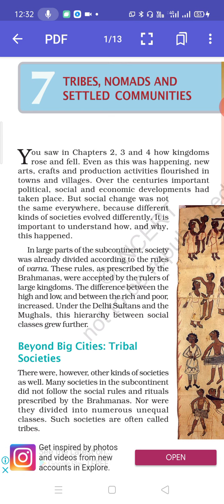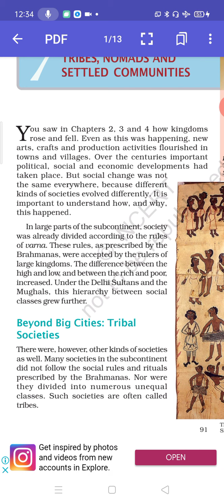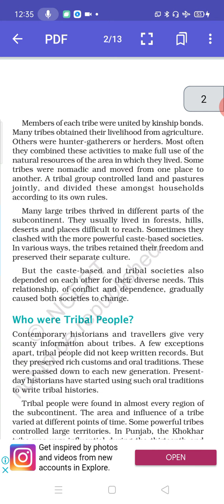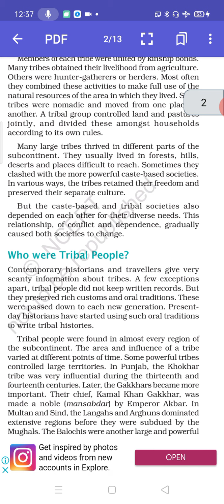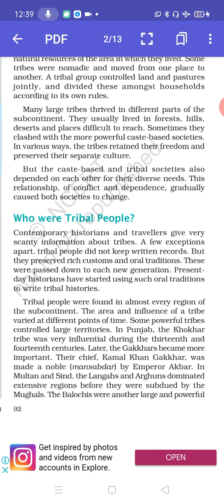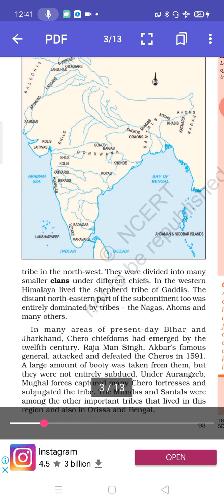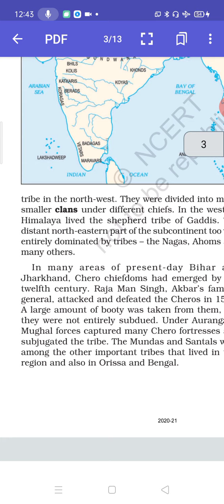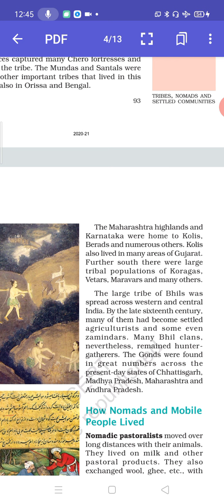Tribes, Nomads and Settled Communities Part I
Class VII NCERT History Chapter 7